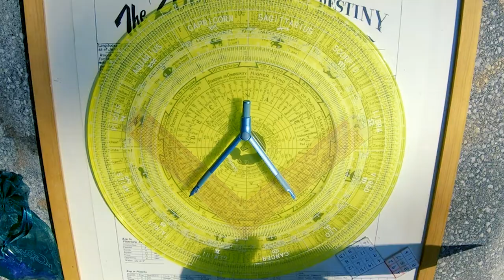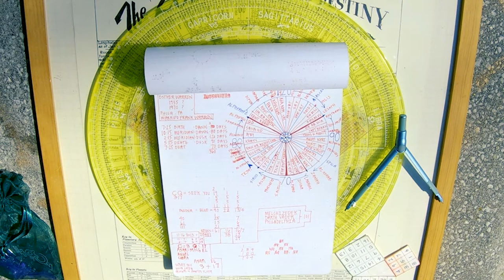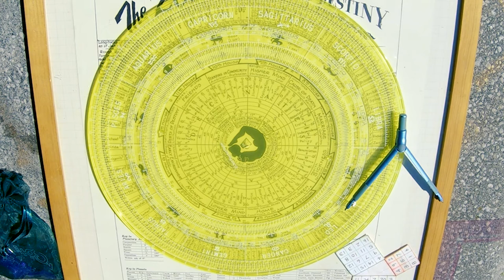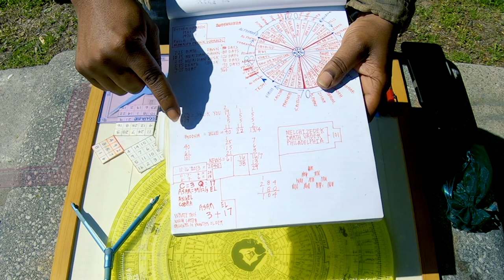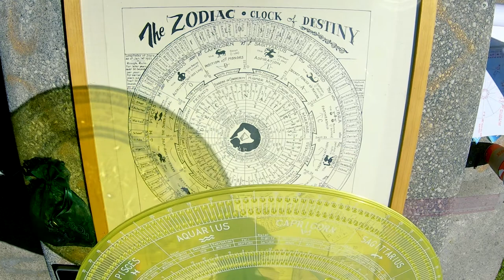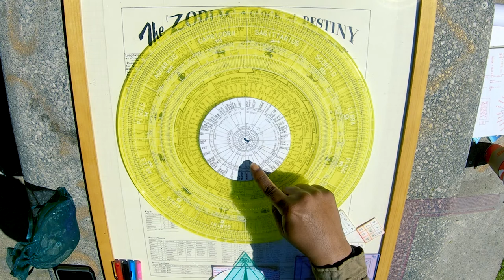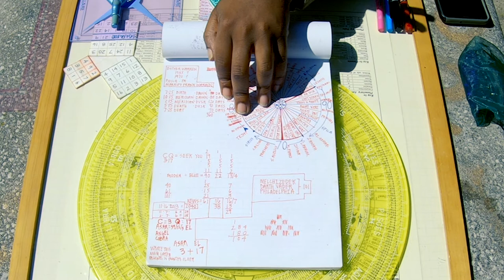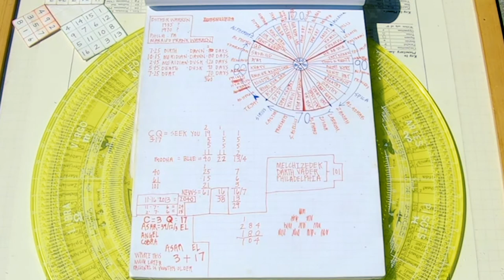Numberman 101 with Asar El. Part 1 : Who Am I ?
Part 1 of a 3 part Series with Asar EL entitled "Numberman 101"

In this talk, Asar speaks on his personal journey with Numerology, Astrology, Astronomy and Divination amongst other things.

Produced by Zendra Shareef
Recorded and Edited by Dawit Illsun

GetUpMag 2020